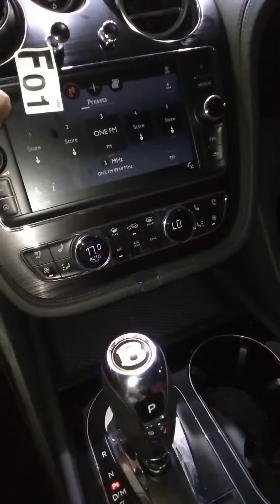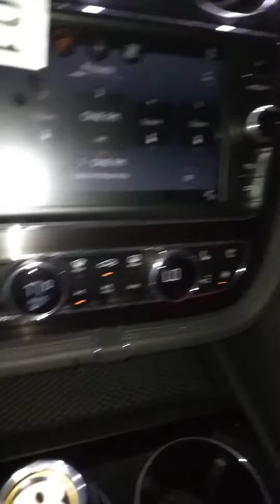August 28, 2020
Bentley2019 model twenturbo